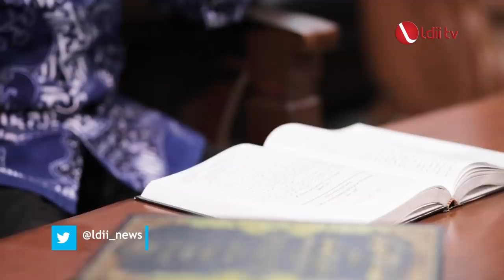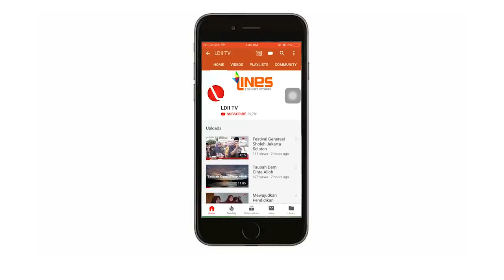LDII TV : KUNCI MENDAPATKAN KEBAHAGIAN DALAM HIDUP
KH. UBAIDILLAH ALHASANIY : Kunci kebagaian dunia ada dua, yang pertama adalah jangan sampai salah didalam menilai pada dunia ini, sebab dunia hanya sementara, sedikit dan menipu. Dan yang kedua kita jangan sampai salah dalam menyikapi kehidupan dunia.